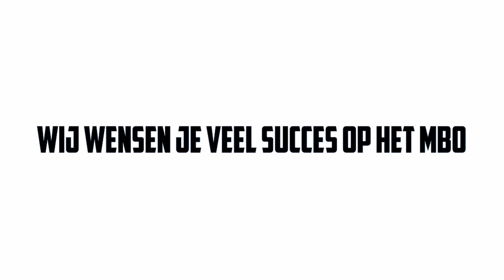2020 Bekijk Je Toekomst na de zomer | ROC Mondriaan locatie Tinwerf